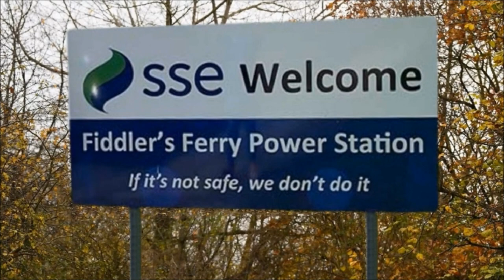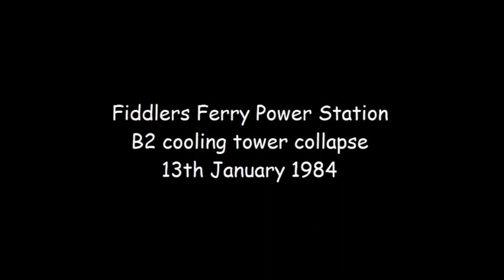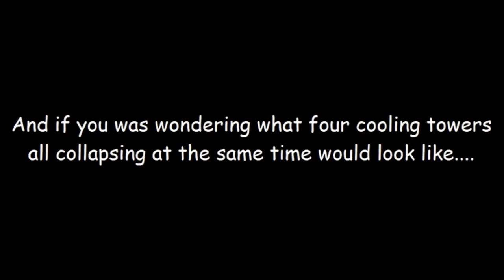End of an era for the Fiddler's Ferry cooling towers at Warrington in Cheshire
Mr H travels to Fiddler's Ferry Power Station at Warrington in Cheshire which has stood silent since being decommissioned in 2020 and is currently awaiting demolition to take a look at four of it's iconic cooling towers which have dominated the North West skyline for over fifty years and recalls the day that one of them collapsed early one morning during a massive storm back in 1984.